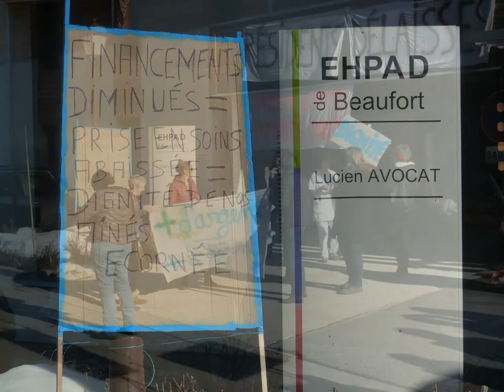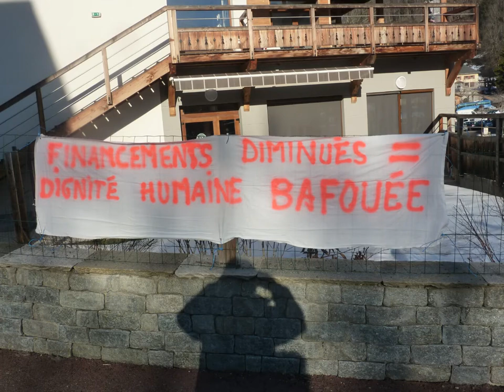Grève à l' Ehpad de beaufort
Rassemblement de soutien au personnel de l' ehpad en grève  de Beaufort